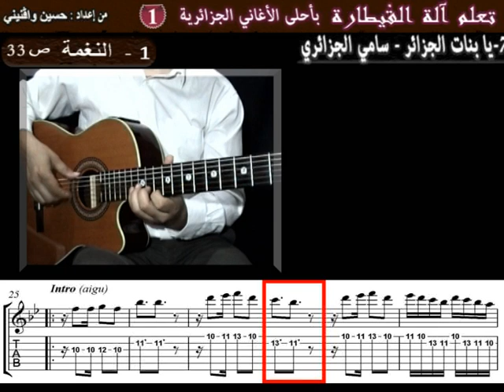chalg7#1 apprendre Bnet el Djazair Samy el Djazairy à la guitare le thème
pour télécharger la tablature de la chanson (2 euros) cliquer